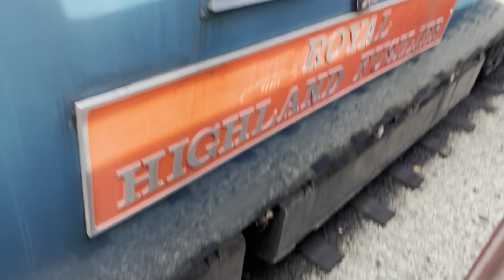GWSR - DELTIC DAY - 40 YEARS OF DELTIC PRESERVATION (Friday 19th August 2022)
Collage of videos from GWSR DELTIC DAY apologies for the shakey camera movements